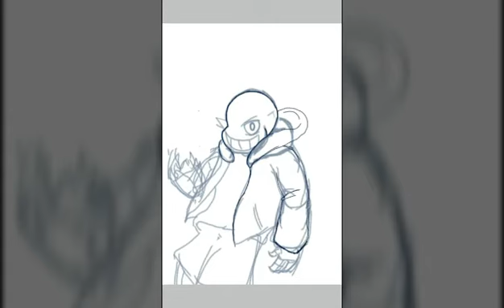Nightmare sans | DreamTale | Undertale | SpeedPaint